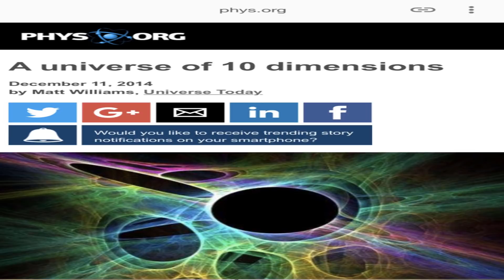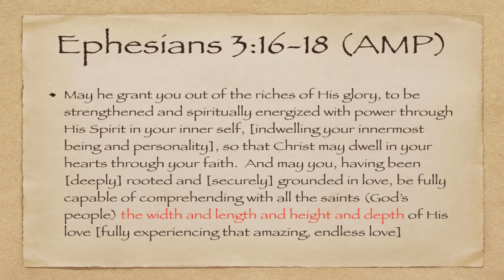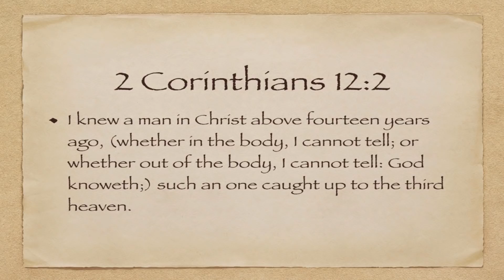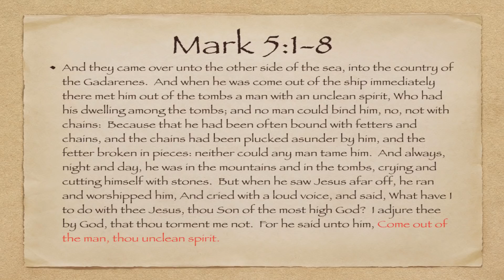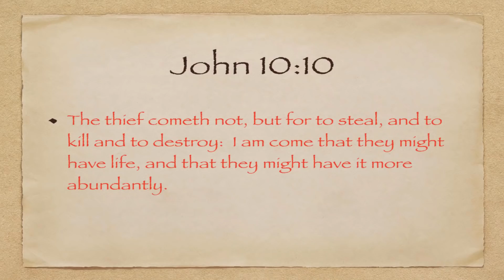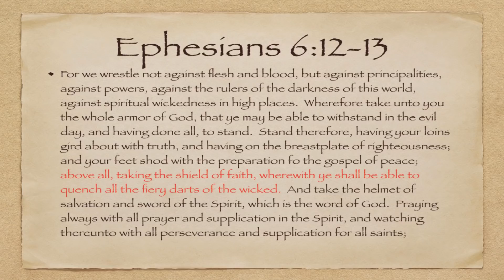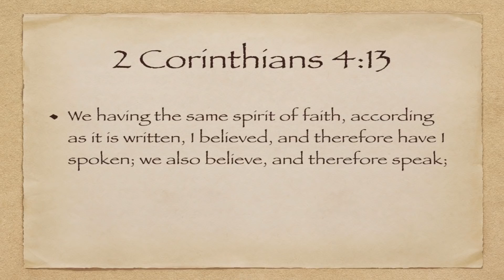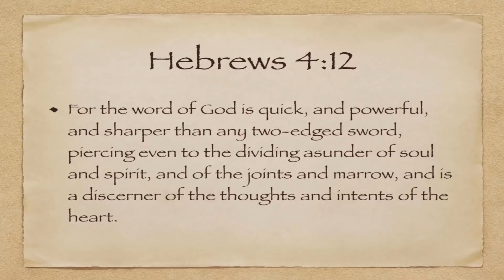Multiple Dimensions, Spiritual Beings and Defeating the Enemy!